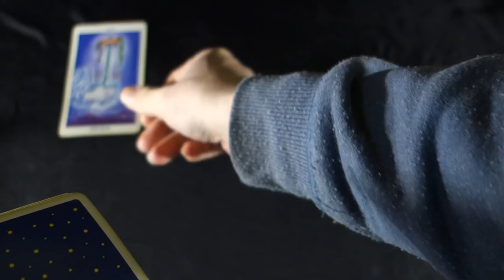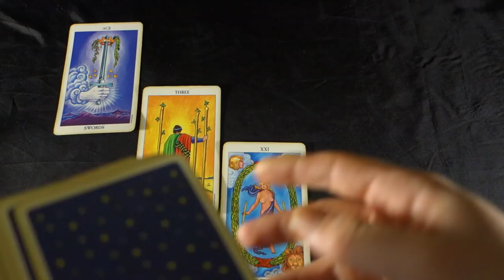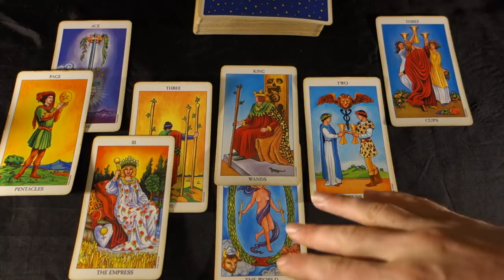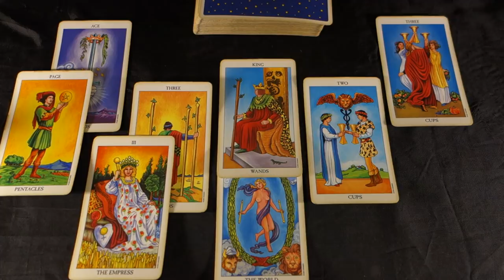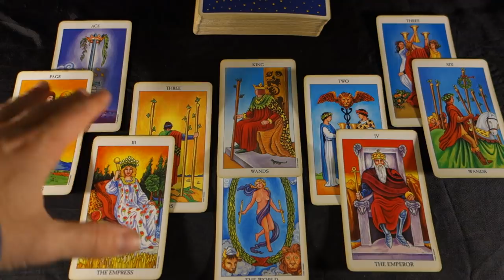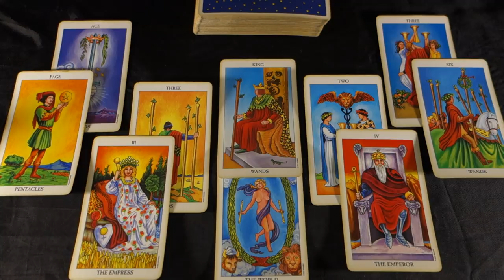LIBRA FEBRUARY 2019! U CAN MAKE MIRACLES HAPPEN! Libra February 2019 Tarot Reading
LIBRA FEBRUARY 2019! U CAN MAKE MIRACLES HAPPEN! Libra February 2019 Tarot Reading For more about me, my services and specials check out my